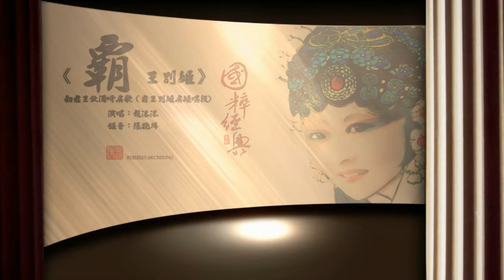《霸王別姬》演唱：沐沐2021 2 12